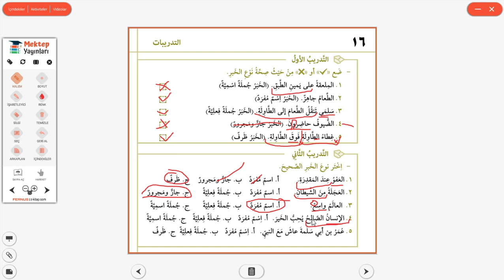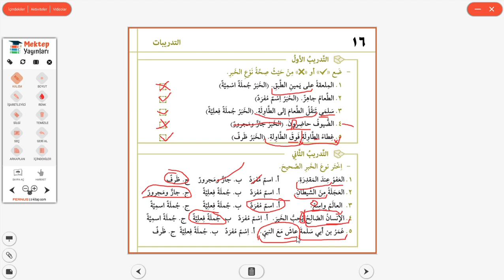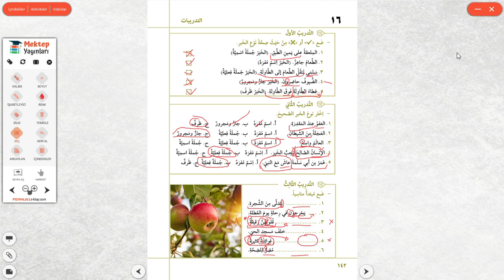2. HABER ÇEŞİTLERİ 1. 2. 3. ALIŞTIRMALAR SAYFA 142 - 16. ÜNİTE